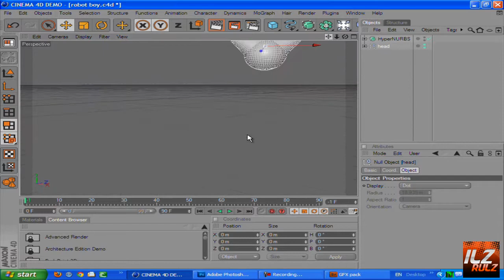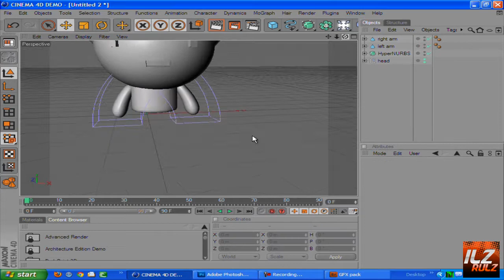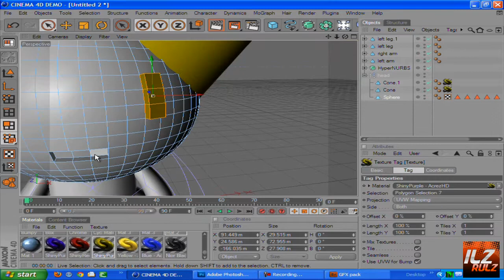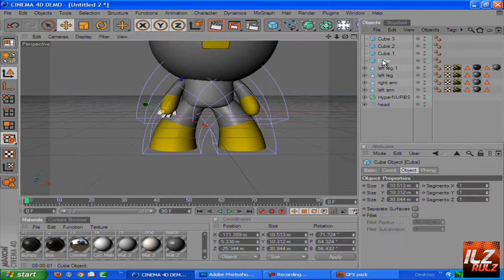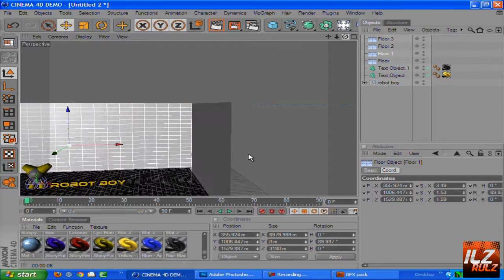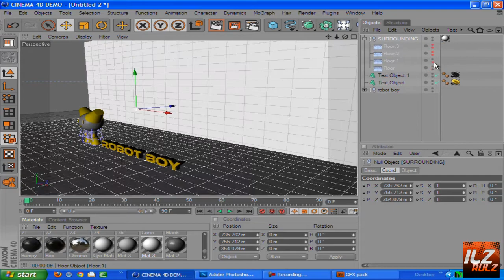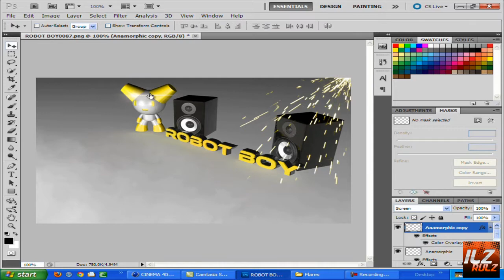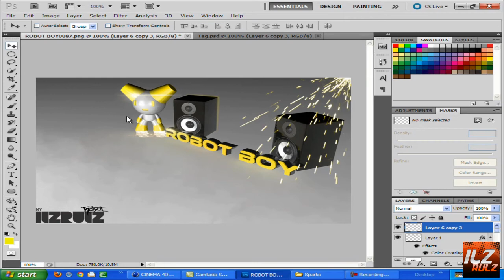Speed Art - ILZRULZ ||| 12obot Contest Entry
REAAAD THE DECRIPTION

I AM AN AMATEUR SO PLEASE LEAVE SOME CONSTRUCTIVE CRITISISM AND SORRY THAT ITS TOO LONG I COULDNT SPEED IT UP ANY MORE.

the second song i cant give it to you because my cousin and his friend made it
if you want it pm me :D